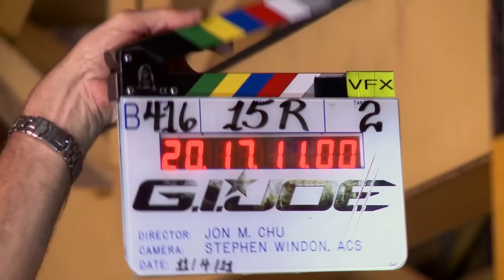G.I. Joe: Retaliation - Storm Shadow Featurette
Featurette Video